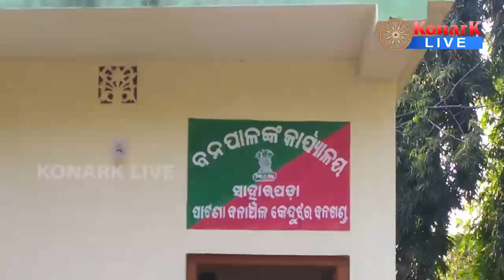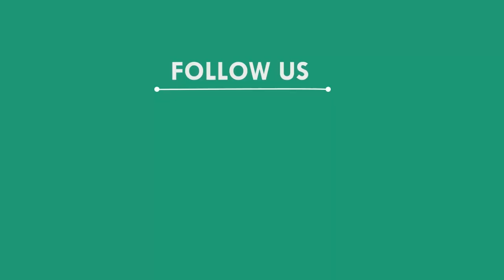ବନବିଭାଗର ଗୁମର ଫିଟିଲା, କେନ୍ଦୁଝର || KENDUJHAR NEWS